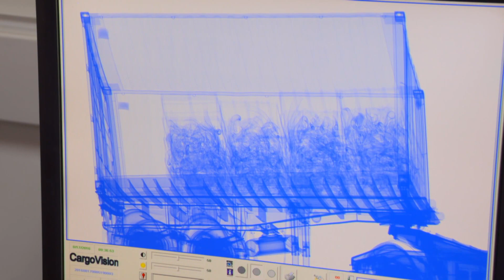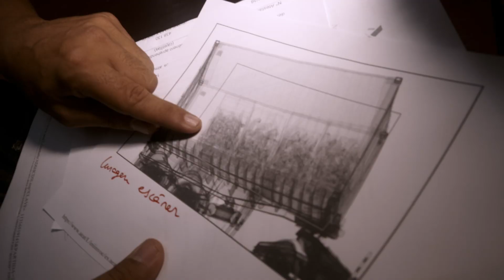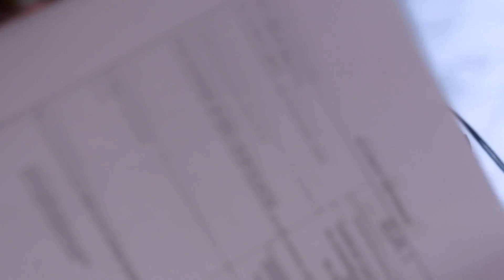Não é adubo, e sim restos de animais! | Controle de Fronteiras | Discovery Brasil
No porto de Algeciras, agentes descobrem chifres e ossos em um contêiner que deveria estar transportando adubo animal. Será que eles são restos de animais protegidos?